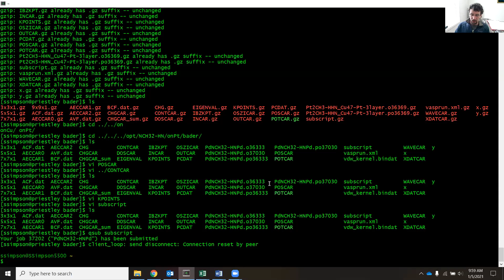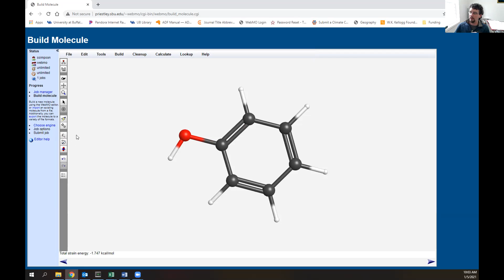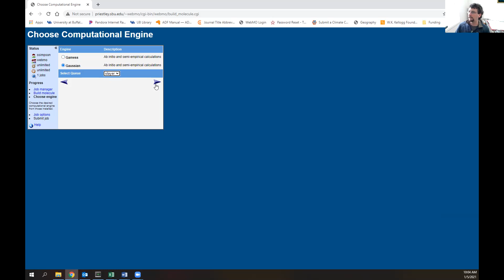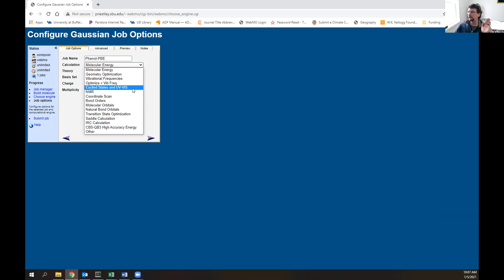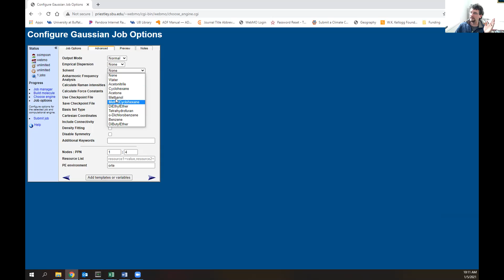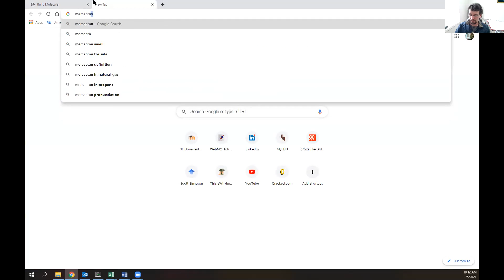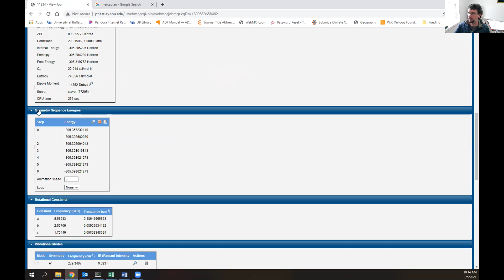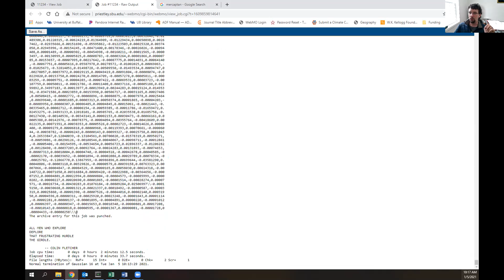Physical Chemistry: Using WebMO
A short tutorial on how to submit quantum chemical calculations through the graphical user interface (GUI) of WebMO.